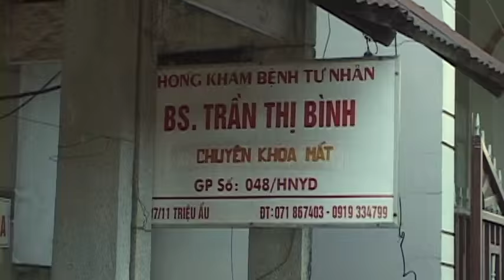le thanh hon ngoc liem 2